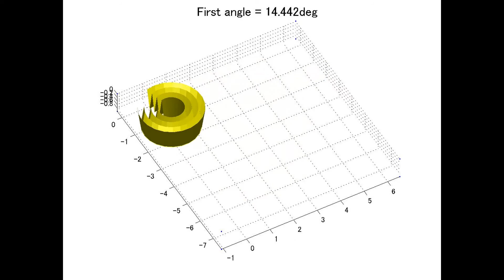Curve Folding 曲面折